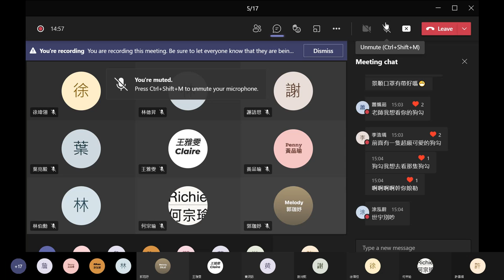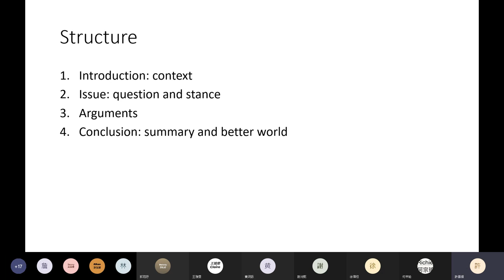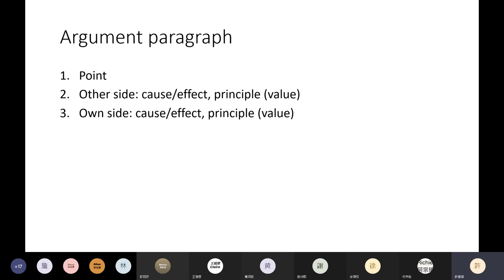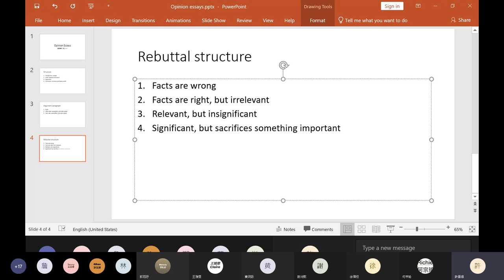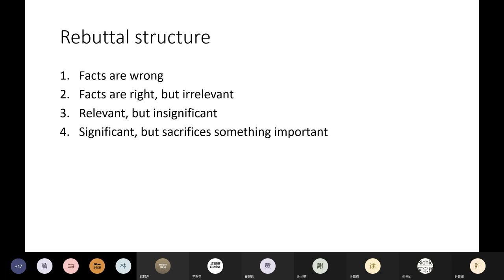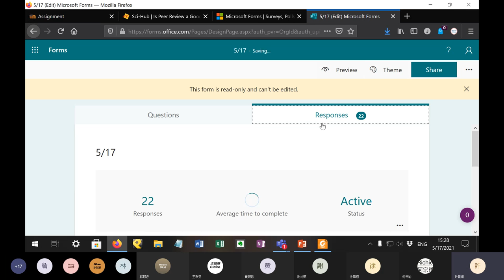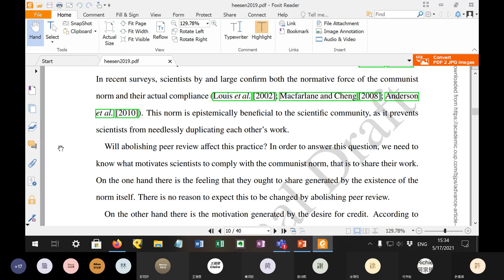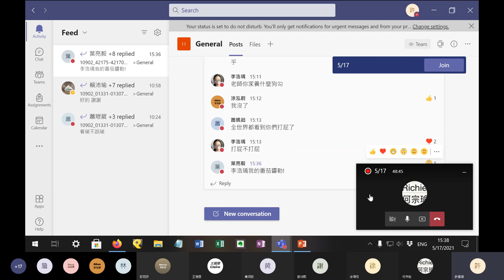2021 Spring: English Composition II - 13 Opinion essays, in Mandarin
Shifted to online course instruction due to pandemic. Lecture originally scheduled for 17 May, at Ming Chuan University Taoyuan Campus. Concepts covered: argument essay structure, argument structure, rebuttal structure.